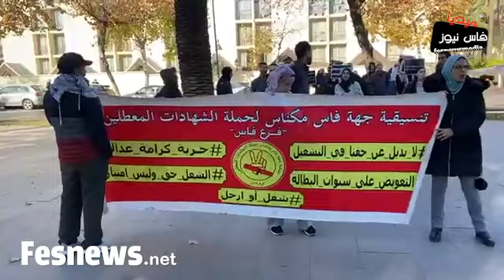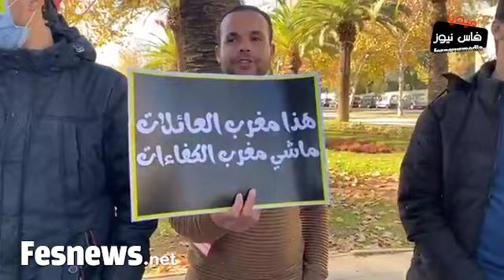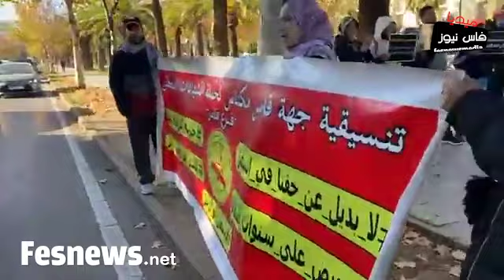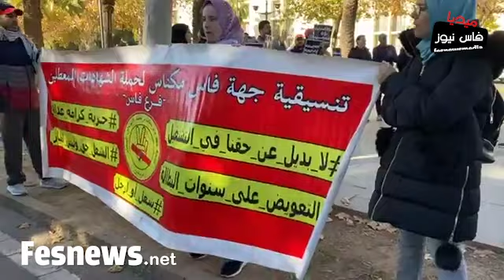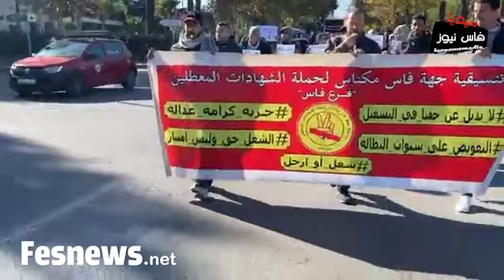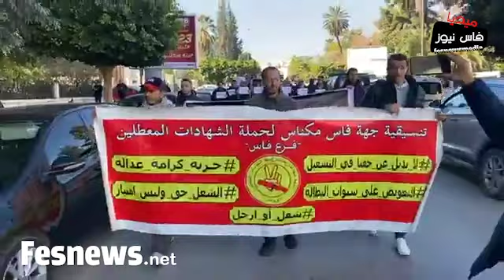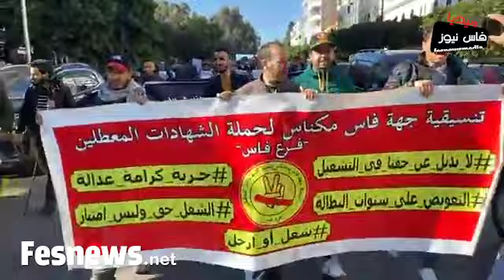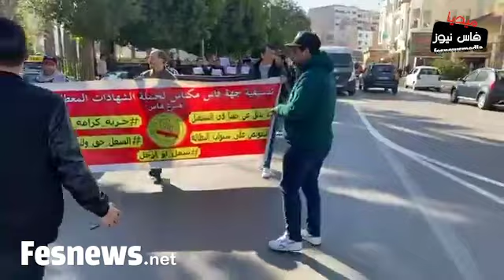تنسيقية المعطلين ترفع و تردد شعارات شديدة اللهجة أمام ولاية جهة فاس مكناس و السبب هو البطالة